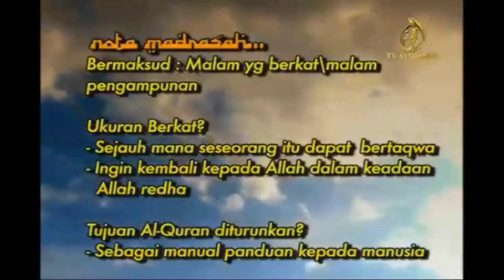Madrasah Alhijrah - Nuzul AlQuran Part3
Madrasah Alhijrah - Istimewa Ramadhan. Perkongsian Ilmu yang menarik & bertalaqqi bersama Us Dr. Muhammad Lukman Ibrahim, pensyarah Akademi Pengajian Islam, Universiti Malaya, serta para pelajar Madrasah Alhijrah. Hanya di TVAlhijrah - "Segalanya Bermula Di sini". Ramadhan Satu Perjuangan! =)